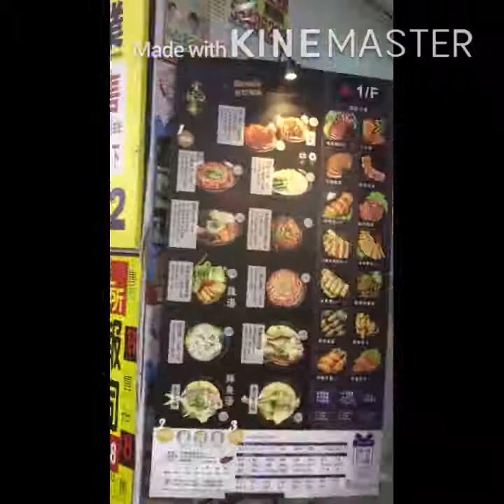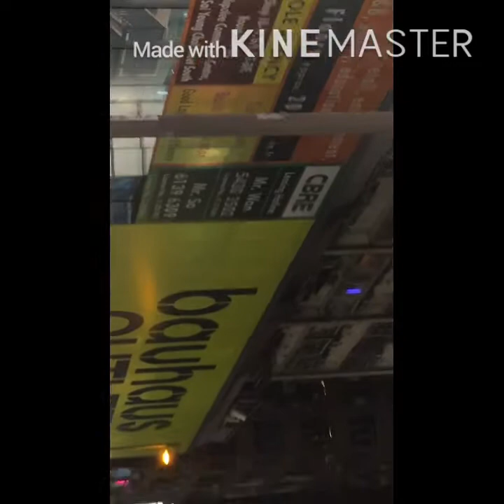The very old building in Hongkong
The monster building at sng pagkikita ng mga waraynon